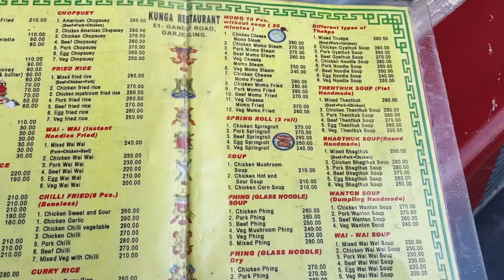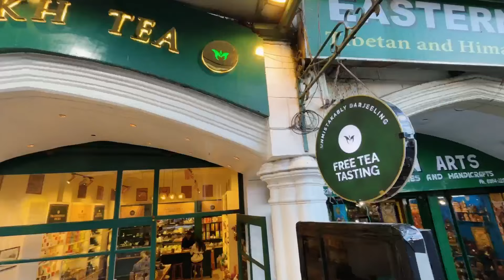Budget hotel near mall road Darjeeling | Lunch at Kunga restaurant | Happening Mall Road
Train details:
Darjeeling Mail

Hotels details :
The royal sarvana
Price - starts from Rs.1100 to 1500
Near lower Tungsung road

Hotel Moon
Price starts from Rs.1000 to 1500
In Mall road

If you like our video and appreciate our effort please encourage us through doing
So that whenever we upload a new video it will notify you immediately.

Keep watching kishmish .Thank u lot of ❤️❤️❤️

Darjeeling Trip
Darjeeling from kolkata
Kolkata to darjeeling trip
Kolkata to darjeeling by train
Howrah to darjeeling travel
Darjeeling vlog
Darjeeling gojol
Darjeeling in june
Darjeeling kunga restaurant
Kunga restaurant
Mall road kunga restaurant